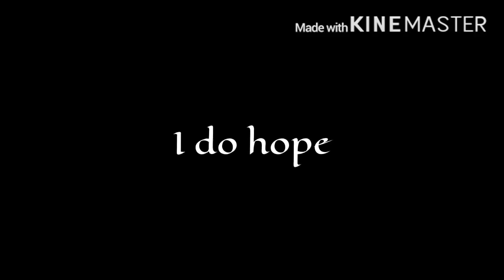What makes you beautiful gcmv and glmv izumomo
I don’t know what came over me during the making of this video...it’s weird and I know that for a fact😅 Im sorry about that

Sooo I think what I tried to do was compare gacha club with gacha life... as you can see, I have failed😂
I’m going back to sleep and hopefully when I wake up I get comments about this video and see what you guys think about the video